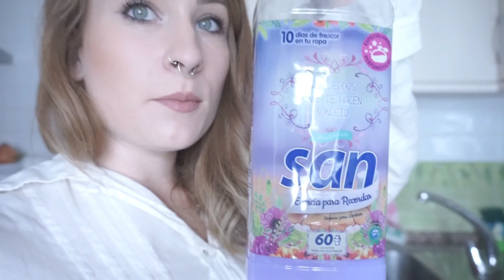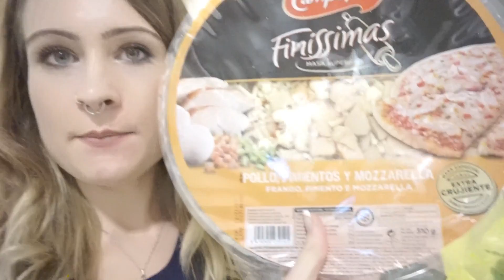MI HERMANA SE TATUA 😳😱 + COMPRA SEMANAL COVIRAN🍓🍇🍕 | VLOGS DIARIOS |DELIA GARCIA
Hola mis wiwis! ♥ En el vlog de hoy os enseño el tatuaje que se tatuo mi hermana por mi abuela jijij y os enseño  también la compra semanal del Coviran ! Espero que os guste! ♥

 SNACHAP :  deliagarcia95